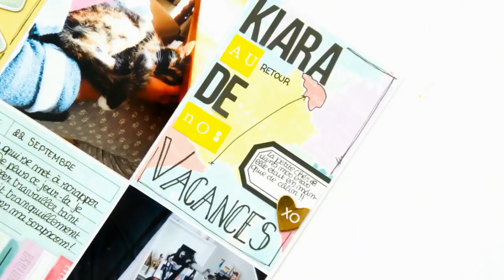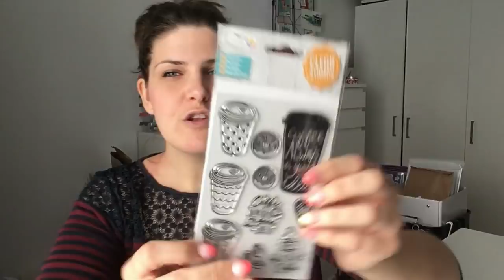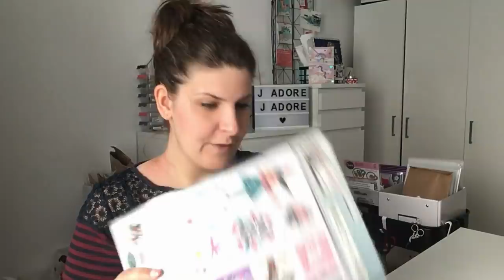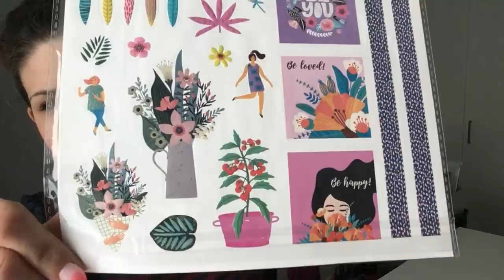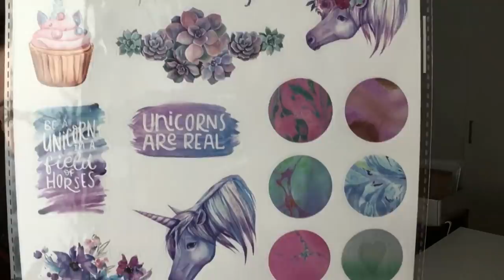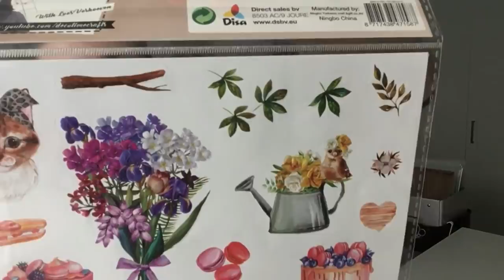Haul ACTION scrap | Nouveautés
╞ Me rejoindre ╡

╞ Ma scraproom ╡

Alors convaincus ?